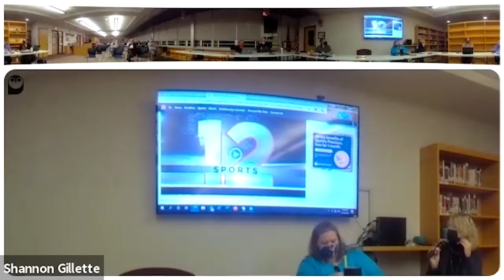Whitney Point Board of Education Meeting 11-16-21